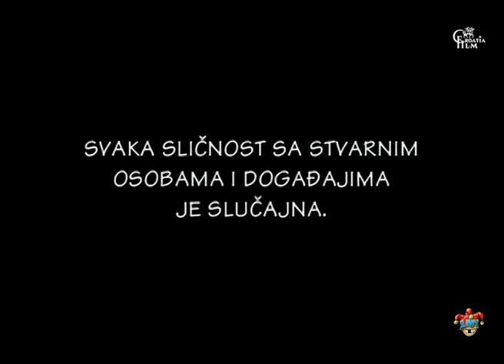Laku noć, Hrvatska E170